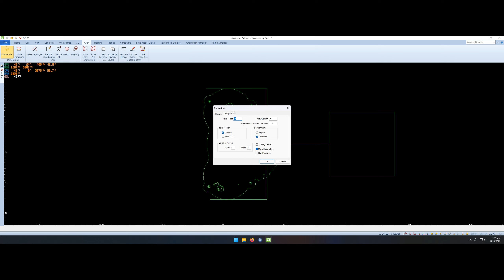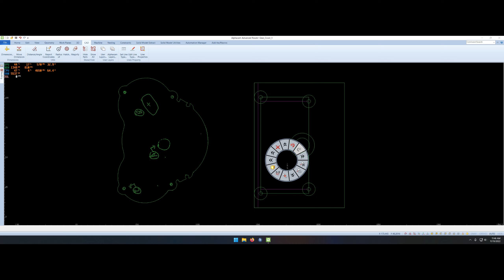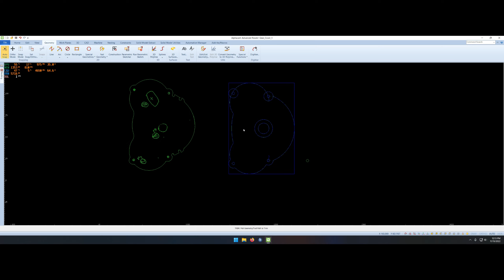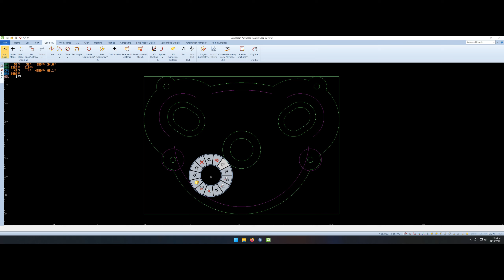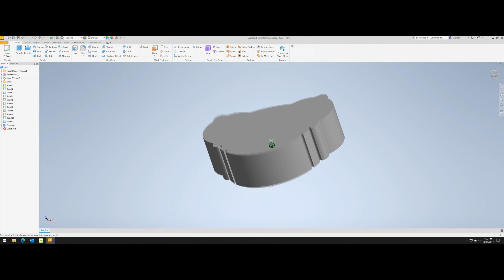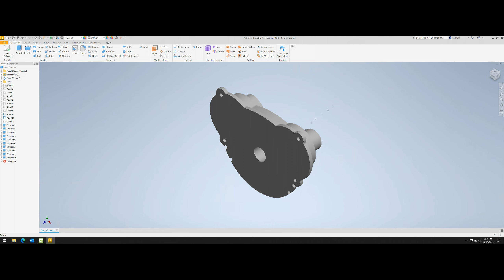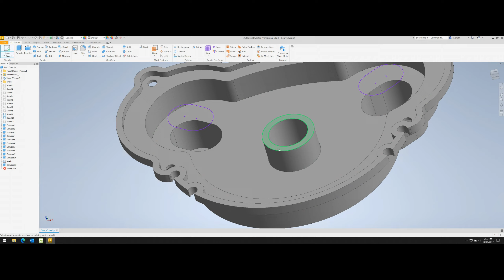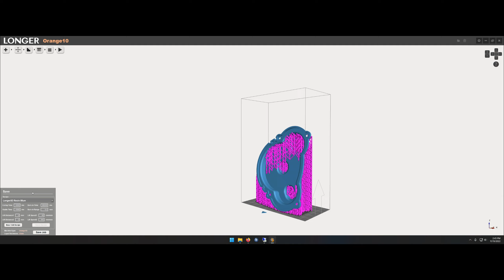Creating a part from napkin to slicing for 3d printing Traxxas E-Maxx Gear Cover Timelapse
The traxxas E-Maxx has been discontinued.  I was searching to fin part # 3987 Cover, Gear/ rubber gear cover plug/ screws only to find out that its not being made anymore.  So I took one I found and sketeched it on a piece of paper and threw some dimensions on it.  This video is of me creating a 2d drawing in Alphacam, then exporting to Autodesk Inventor to extrude and make a 3d model.  Then I take the 3d model and export an stl into my 3d printer software for slicing.  This part came out amazing and now when I need a new one I can just print another one.  This is a completely random video that I made for fun and turned into a timelapse so I can watch my brain work from start to finish.  Enjoy the video. :)